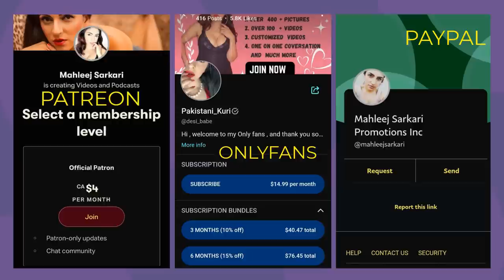Sharia Law In Canada | Ban on Women in Bajur